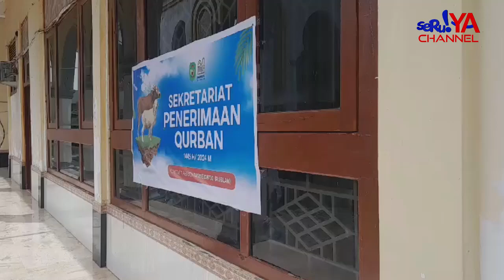MASJID AGUNG PALOPO SIAPKAN 19 HEWAN QURBAN, BERASAL DARI DONATUR DAN PANITIA